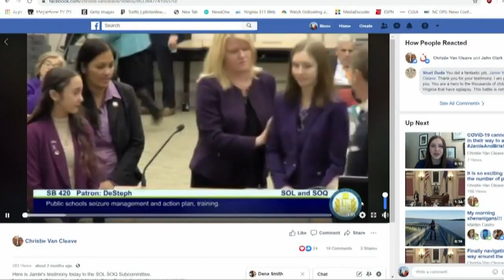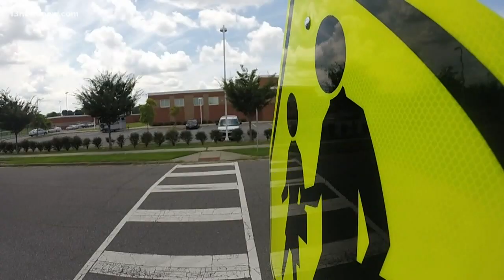Northam proclaims March 26 'Epilepsy Heroes Day' after Hampton Roads teens raise awareness about the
Northam made the proclamation two weeks ago, shortly after Jamie and Brie spoke to representatives in Richmond.